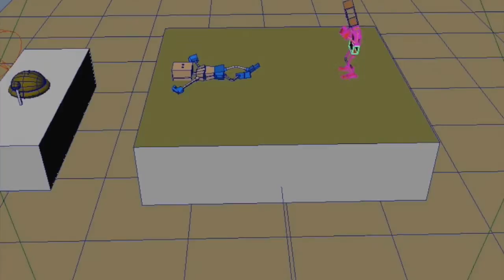Camera angle and animation (Boxer fighter) 14079964D Yo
camera angle(boxer fight)